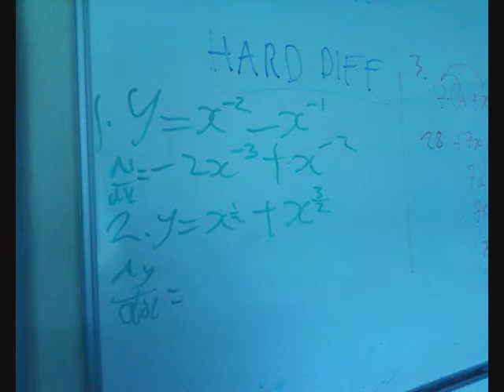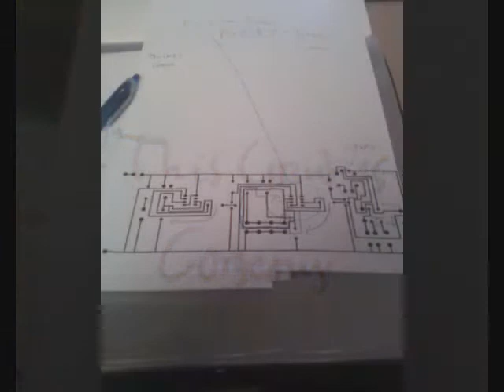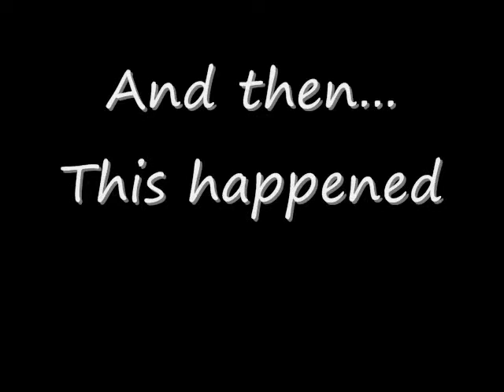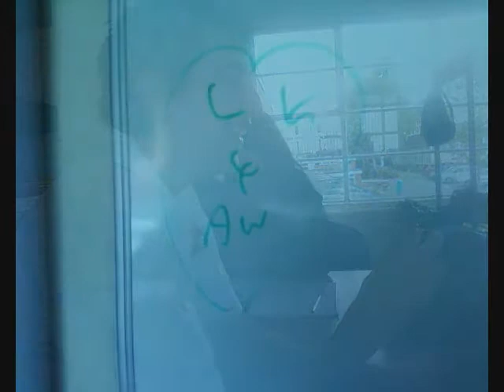Westbourne Sports College Sixth Form 2009 Autumn/Spring terms